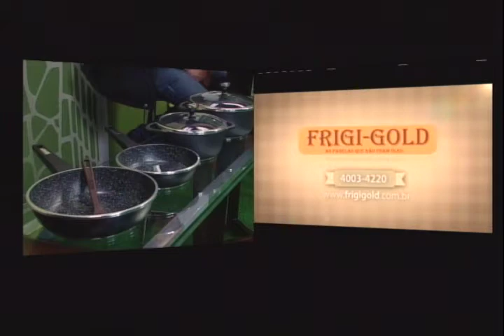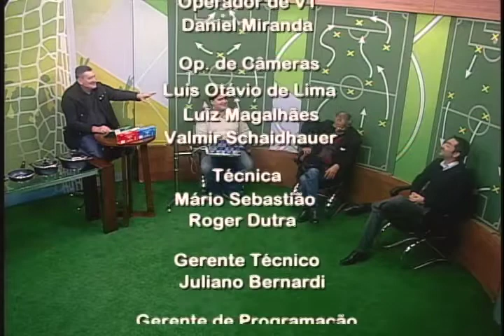Cadeira Cativa - programa do dia 21/06/2017